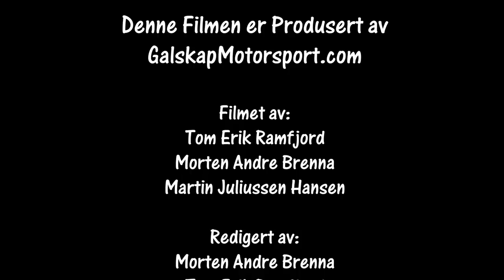Bilcross Konsmo 09-10.09.2017